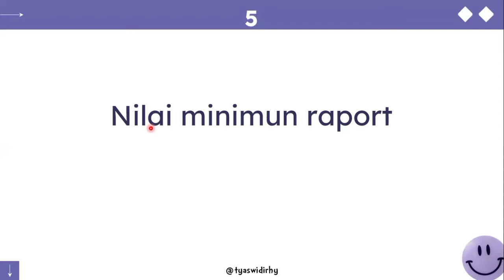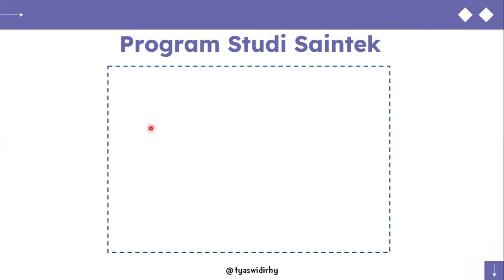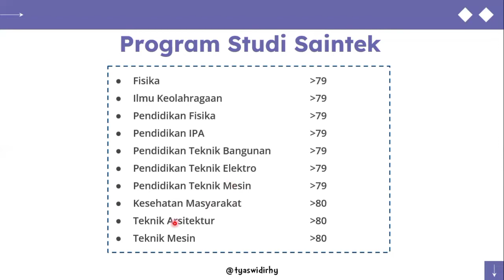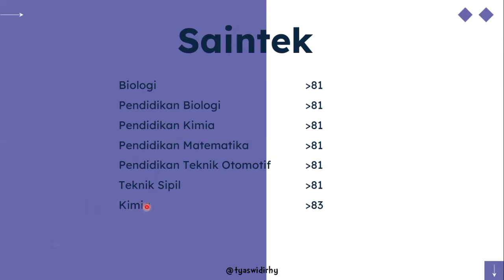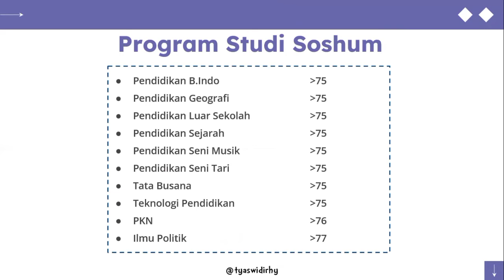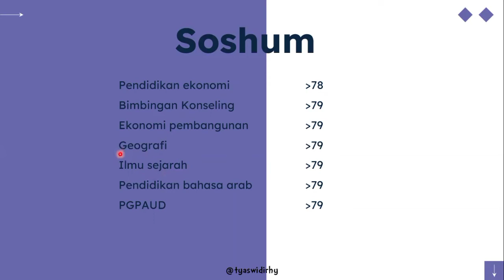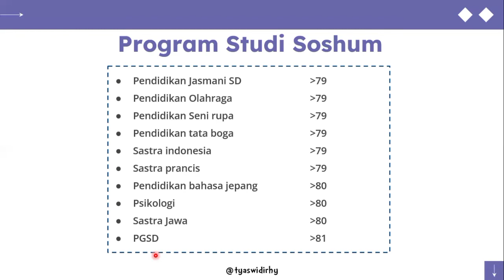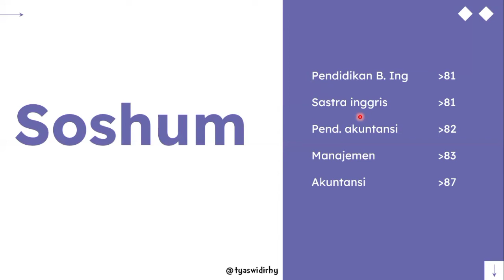NILAI RATA - RATA RAPORT LOLOS SNMPTN UNNES | lolos snmptn unnes nilai raport rendah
Hai aku mau share Video ini aku berbagai informasi mengenai nilai raport lolos SNMPTN unpad 2022. yuk cek dan tonton yaa✨request video boleh banget tulis di kolom komentar yaa. support channel aku juga dengan cara subscribe, like dan comment

semangat yaa buat pejuang beasiswa di universitas, semoga segera dapet dan dimudahkan segalanya😇

❗hanya keperluan bisnis, boleh via email